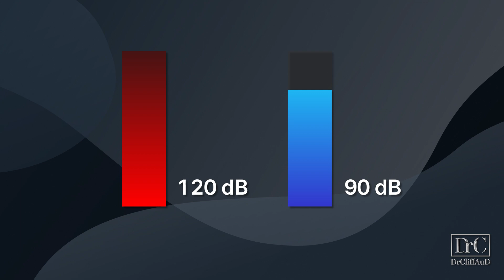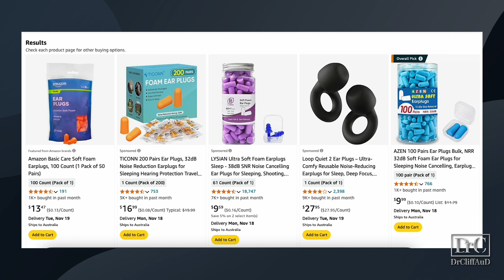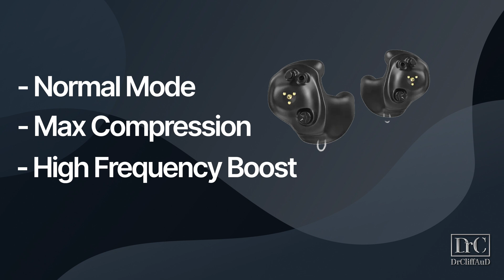Foam Earplugs are DANGEROUS!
How Foam Earplugs Can Be Dangerous! | In this video, Rachael Cook, Doctor of Audiology at Applied Hearing Solutions in Phoenix, Arizona, talks about the benefits and the risks of using foam hearing protection. She also highlights the perks of using active hearing protection, such as the Starkey Sound Gear Phantom Hearing Protectors!